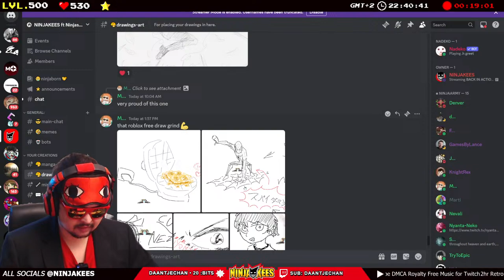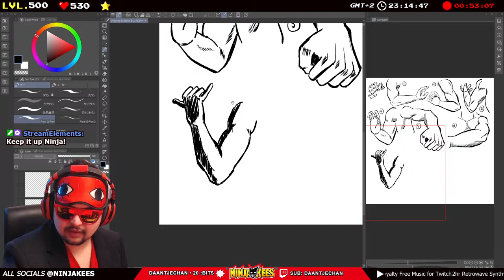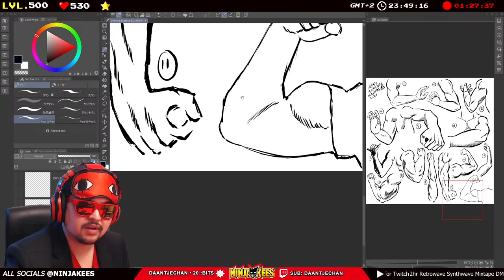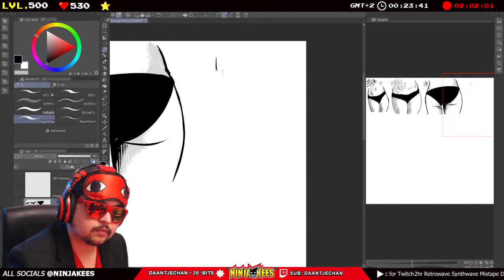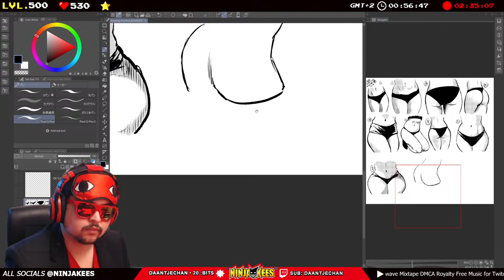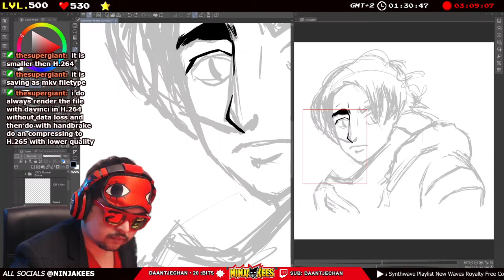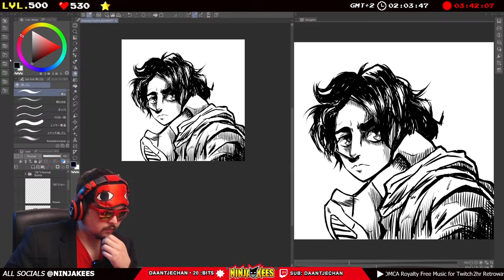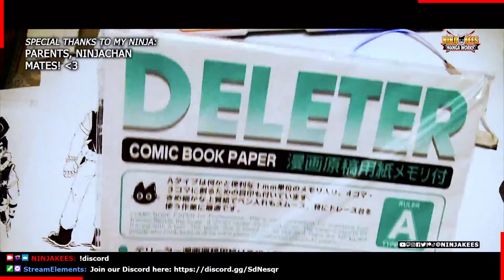How I Draw PAUL Atreides from DUNE | MANGA ANIME Practice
In the far future, Duke Leto Atreides is sent to rule Arrakis, a desert world vital for its spice. Amidst political intrigue, Leto's son Paul discovers his destiny with the Fremen. Betrayal leads to Leto's demise, pushing Paul and his mother Jessica into the harsh desert. There, Paul embraces his fate, joining the Fremen to fulfill his father's dream. With epic battles and personal sacrifices, Dune sets the stage for a thrilling saga of power and prophecy.

After House Atreides' fall, Princess Irulan suspects Paul's survival. On Arrakis, Jessica undergoes a transformative ritual, becoming revered among the Fremen. Paul, now "Usul," embraces Fremen life and falls in love with Chani. As tensions rise, Feyd-Rautha becomes Arrakis's new ruler, and Jessica seeks allies. Paul's visions guide him towards a future as the Lisan al Gaib. In a climactic showdown, Paul asserts his claim to the throne, shaping the fate of Arrakis and its people.

PARTY TIME - The Manga One Shot is Done!
Thank you my Ninjas!

NINJABOX! ishhh! DIGITALLY!
- Ninjakees